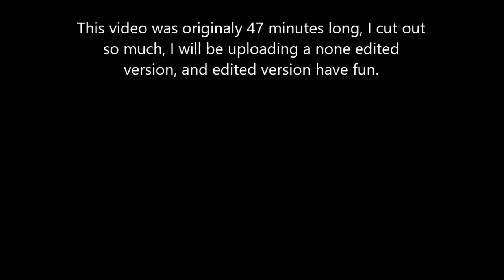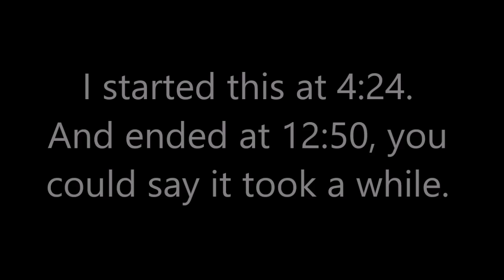YOU HAVE 10 SECONDS! (EDITED VERSION)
to do what?

Also i'm timing.

SHK3lkjnLHQ

That's it have a fun day.

Go somewhere else, if you actually made it to the bottom, of the description.